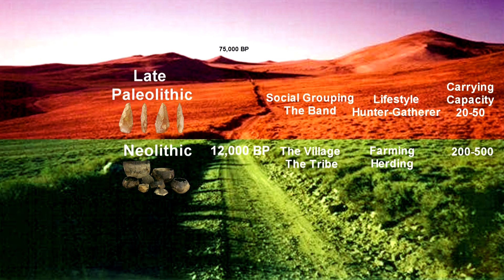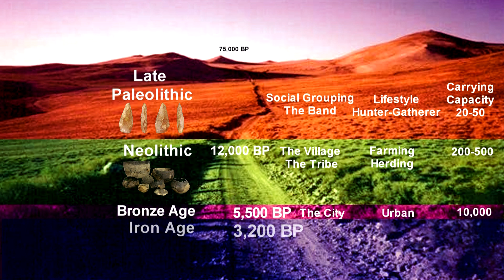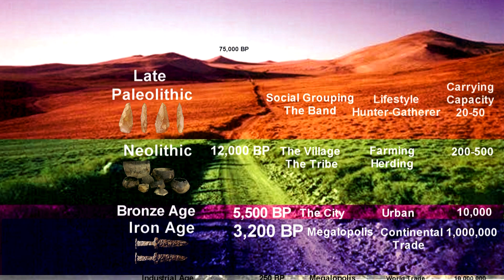Part 3: Ancient Lifestyles | Episode Three| The Hidden | History of Ideas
This is Part 3, "Ancient Lifestyles," from Episode Three: Nature versus Nurture in my YouTube series The Hidden: A Conversation about the idea of the Unconscious. In this segment, we review the different developmental ages and lifestyle changes from the paleolithic era, the neolithic, Bronze Age, and Iron Age and compare those lifestyles to our own Industrial Age, with an eye toward the psychological toolset required to live in each lifestyle.

D. Stephenson Bond, M.Div., LMHC, IAAP is a practicing Jungian psychoanalyst who has lectured widely on the topics of myth and creativity. He is the author of six books including Confessions of an Introvert: The Solitary Path to Emotional Maturity (2018) and Living Myth: Personal Meaning as a Way of Life (1993).